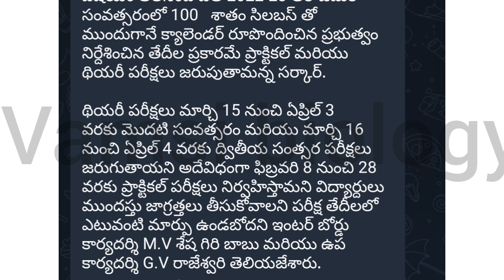Ap inter 2022 -23 Public Exams dates & ap inter 2022-23 practical exam dates released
✨Tags ✨